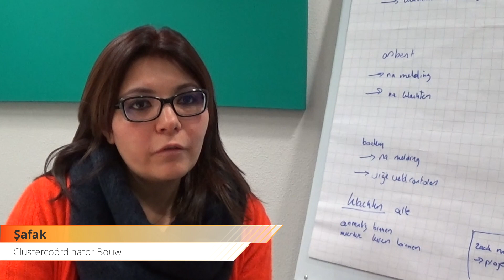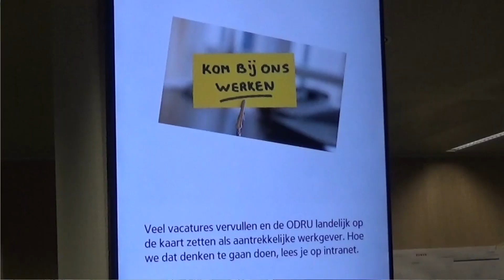Vacature ODRU Bouwplantoetsers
BMC zoekt voor de Omgevingsdienst Regio Utrecht verschillende bouwplantoetsers. Je komt in dienst bij de ODRU en je werkt voor diverse gemeenten. Kijk voor meer informatie op